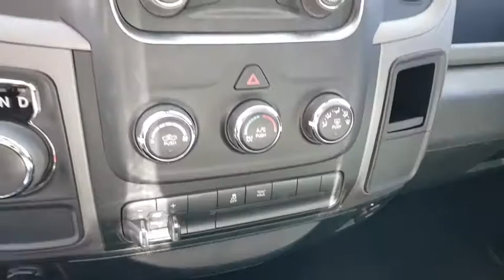2015 RAM 1500 Las Vegas, Henderson, North Las Vegas, Boulder City, Pahrump, NV PR23767A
Used 2015 RAM 1500 available in Las Vegas, Nevada at Prestige CJD. Servicing the Henderson, North Las Vegas, Boulder City, Pahrump, NV area.

Prestige CJD
6520 Centennial Center Blvd

CARFAX One-Owner. granite crystal metallic clearcoat 2015 Ram 1500 Express RWD 8-Speed Automatic 3.6L V6 24V VVT  Thanks for checking out this great vehicle. When looking to buy pre-owned why not buy from the #1 Chrysler Jeep Dodge RAM dealer in Nevada? Give us a call or come by today to see our huge inventory selection and let our great team assist you in locating your next vehicle! Recent Arrival! Odometer is 45558 miles below market average!  Awards:   * Green Car Journal 2015 Green Truck of the Year   * 2015 KBB.com Best Buy Awards Finalist   * 2015 KBB.com 15 Best Family Cars Based on 2017 EPA mileage ratings. Use for comparison purposes only. Your mileage will vary depending on how you drive and maintain your vehicle driving conditions and other factors.